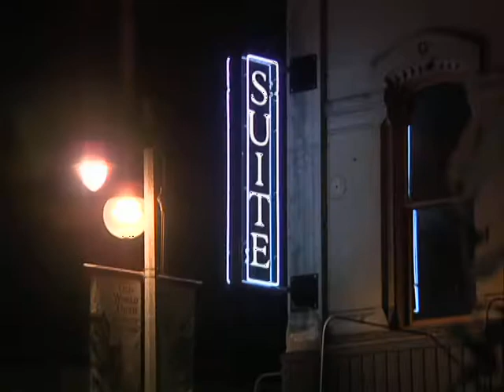Fantasy News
We R 1 Fantasy News